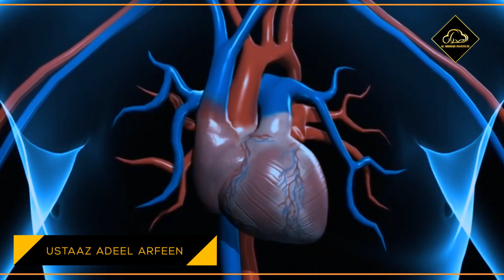Allah Ko Dene Ke Lie Humary Pas Kia Hai by Ustaad Adeel Arfeen | Al-Midrar Institute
This is a spiritual reminder by Ustaad Adeel Arfeen, Allah Ko Dene Ke Lie Humary Pas Kia Hai. This video is about a cruel truth that almost all of us know but no one wants to talk about. Every single one of us wants to have the best of the best of both worlds, we want a luxurious and wealthy life here and we want a life in heaven after we die, and to be honest, this is the big dream every one of us wants but we are not ready to leave anything for Allah SWT, we are not ready to give up our comfort, give up our youth, give up any of our luxuries, etc. Allah SWT has blessed us with countless blessings in this world and instead of thanking him and sacrificing here to get the best possible life in the afterlife, we become ungrateful and stubborn and we take everything for granted, forgetting that we all have to die someday and then the real life will begin and that life is forever. So, the question Ustaaz Adeel Arfeen asks everyone is do we have anything to give to Allah? On judgment day, Allah SWT will provide his shadow to 7 kinds of people and all these people will be those who have given up something in this life for Allah. If we really want to have the best of both worlds then we’ll have to change ourselves, change our mindsets, change our lifestyle, and most importantly change our hearts and ask ourselves this very question, “ Allah Ko Dene Ke Lie Humary Pas Kia Hai? ”